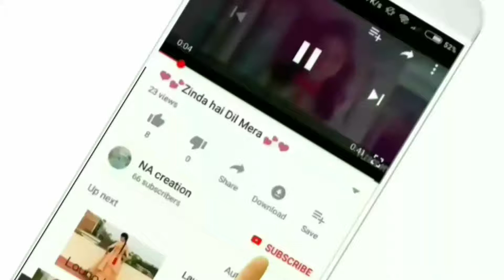💖💖Romantic Love ❤️ status 😍😍WhatsApp cute ❤️ love status 💖💖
1
2